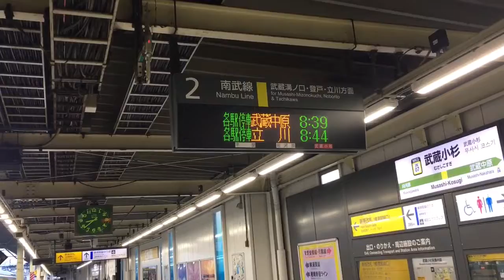JR南武線 武蔵小杉駅2番線列車接近メロディー 2018/12/30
ＪＲ南武線 武蔵小杉駅にて、２番線の列車接近メロディーを収録した映像です。

JR南武線 武蔵溝ノ口駅1番線 発車メロディー「近郊地域19番」2018/07/23